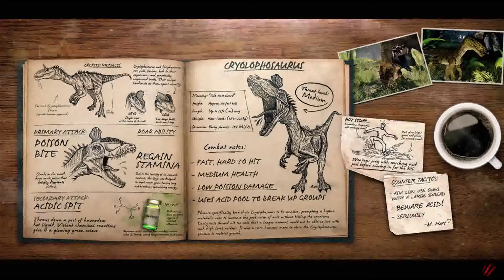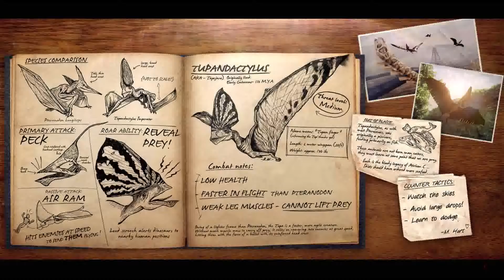Primal Carnage Extinction: Túlélni, vagy meghalni?